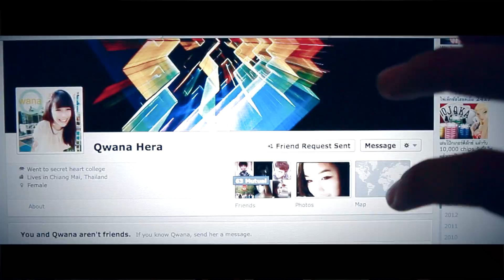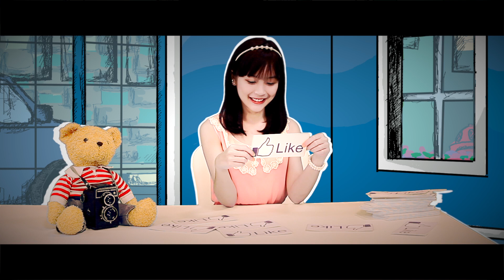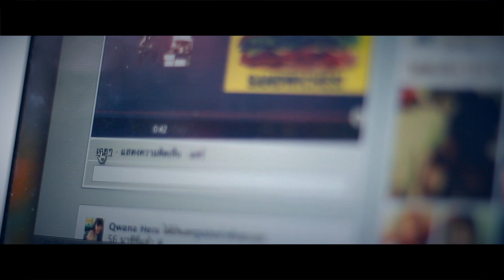HUM - เธออยู่ใน facebook [Official Music Video]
" เธออยู่ใน facebook " เป็นเพลงสบายๆที่เล่าถึงผู้ชายคนหนึ่งที่แอบชอบ
เพียงเท่านั้น แต่อยู่มาวันหนึ่งเกิดเหตุการณ์ประหลาดขึ้น แล้วเค้านั้นจะทำอย่าง
ไร ให้เธอคนนั้นมาสนใจ ลองติดตามชมได้ในMVนี้ได้เลย.